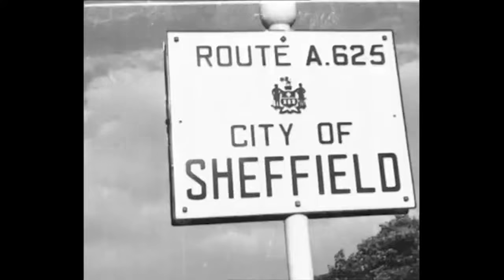AMT Promo Website